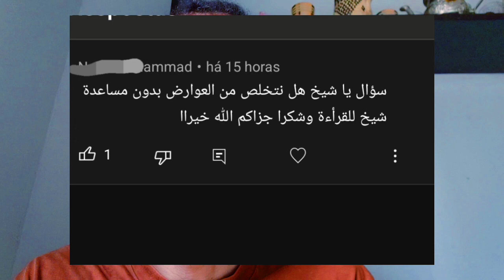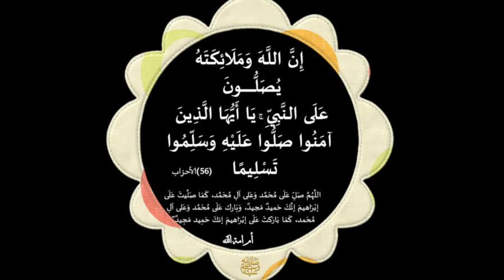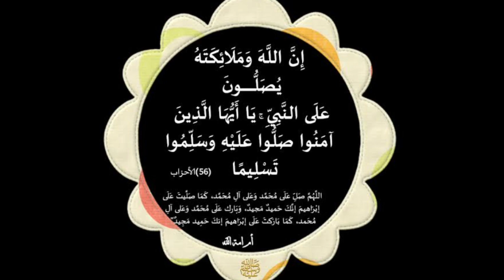كيف تروض نفسك على الأذكار بدون توجيهات المشايخ كيف تعتمد على نفسك وتعتاد على الاذكار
كيف تروض نفسك على الأذكار بدون توجيهات المشايخ كيف تعتمد على نفسك وتعتاد على الاذكار  من اقوى الاذكار التي تحتاجها